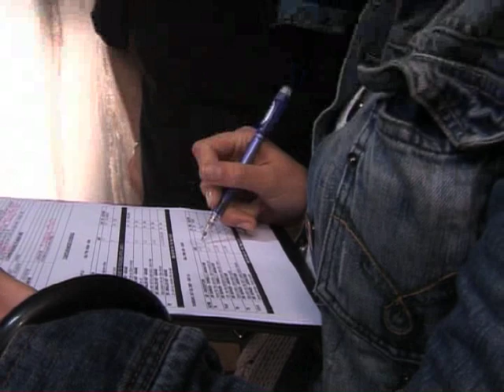The Making of WAR OF THE DEAD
Behind the scenes (Making-of Featurette)

Including interviews with Samuel Vauramo, Mikko Leppilampi, Andrew Tiernan, Marko Mäkilaakso, Jouko Ahola, Magdalena Gorska, Ramunas Skikas and Barr Potter.